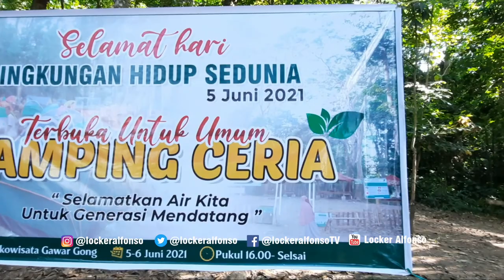world environment day 5 june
2021 environment day quotes
2021 world environment day theme
art of living
awgp video
dr chinmay pandya
dr pandya
dr pranav pandya
ecosystem restoration
environment day
environment day 2021
environment day best wishes
environment day video
environment day vs earth day
environment day what's app status
environment day wishes 2021
environment status for whatsapp
gayatri pariwar
happy environment day
international environment day 2021 theme
ped ugaye
rishi chintan
shanti kunj
shantikunj darshan
shantikunj download
shantikunj live
shantikunj song
shantikunj video
spiritual advice
spiritual guide
theme for environment day 2021
theme for world environment day 2021
un world environment day
world environment day 2021 date
world environment day 2021 theme
world environment day 2021 theme and host country
world environment day 2021 usa
world environment day quotes
world environment day theme
Hasil Kualifikasi MotoGP Catalunya 2021
Wales vs Albania
Prabowo
Nindy Ayunda
Prakerja
Jadwal Timnas Indonesia
Haechan
Raya and The Last Dragon
Devin Booker
Brazil
Italia
Sleepless
Ferran Torres
F1
X8 Speeder terbaru
Chae Soo-bin
world environment day
hari lingkungan hidup sedunia diperingati setiap tanggal
Alam
Lingkungan
Lingkungan alam
Kehidupan
Usaha
Kebersihan
Kota
Sanitasi
Kueri terkait
Gempa Bumi
Resensi
Alat
Bahan
Manusia
Tragedi Bhopal
Bhopal
Hujan asam
Mandir
Energy development
world environment day 2021
world environment day theme 2021
world earth day 2021
world environment day is celebrated every year on
the world environment day is celebrated on
which day is celebrated as world environment day
when do we celebrate world environment day
world environment day is celebrated on
world environment day celebrated on
when is world environment day celebrated
world environment day is observed on
when is world environment day
world earth day
first world environment day
when we celebrate world environment day
earth day
the world environment day
drawing on world environment day
india
orang india
juni
june 5 world environment day drawing
june 5 world environment day poster
Bahasa Malayalam
Poster
Ekosistem
Presentasi
Environmental studies
Ekologi
Sandhesam
día mundial del medio ambiente
? ??? ? 2021
environment day song malayalam
dia mundial del medio ambiente 2020
paryavaran divas kab manaya jata hai
song on environment day
? ? ?+180%
environment day poster making
dia mundial do meio ambiente
world environment day video
environment day celebration in school
dia do meio ambiente
123 go indonesia
123 go
123 go bahasa indonesia
123 go gold indonesia
123 go indonesia terbaru 2021
123 go indonesia tantangan makanan
123 go challenge indonesia
123 go indonesia kaya vs miskin
123 go challenge
123 go tantangan makanan
oasistala
oasistala lombok timur
sasak camp
gawah adventure

Chapters :

0:00 awal
0:10 statment makong tv
2:25 rajabukit mendirikan tenda
4:34 masak ala rimba
30:17 irlan sasak camp
32:33 diskusi puplik hari lingkungan hidup sedunia 2021
33:48 api unggun, bakar ayam, goreng ayam
36:18 godain makong tv sedang tidur
36:57 bangun pagi dan ngopi
37:31 packing siap siap kembali
39:07 suasana terbaru gawah gong / gawar gong (camping area)
40:56 perjalanan ke rumah bos irlan sasak camp aikmel
50:17 rumah irlan sasak camp